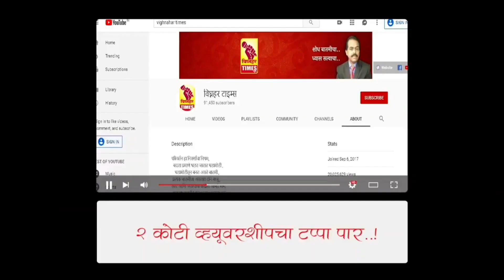पालकमंत्री चंद्रकांत पाटील यांनी खा. कोल्हे यांच्या बहिष्कार आंदोलनावर बोलणे टाळले